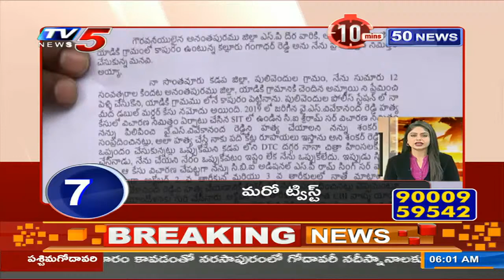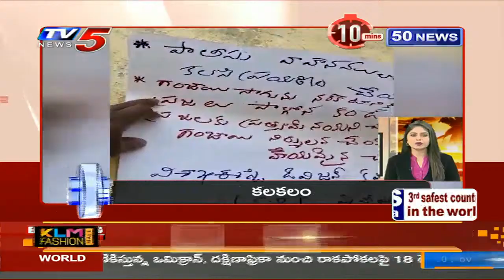10 Minutes 50 News | Speed News | TV5 News